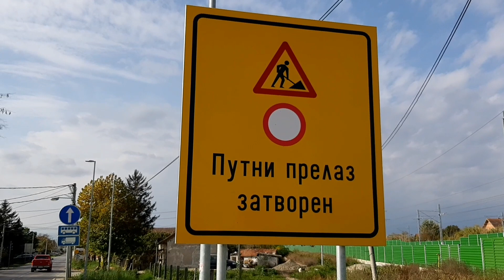PROTEST MEŠTANA U BATAJNICI TRAŽE ZAVRŠETAK RADOVA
Meštani Batajnice traže od nadležnih da dovrše povezivanje novoizgrađenog nadvožnjaka sa pristupnim saobraćajnicama.